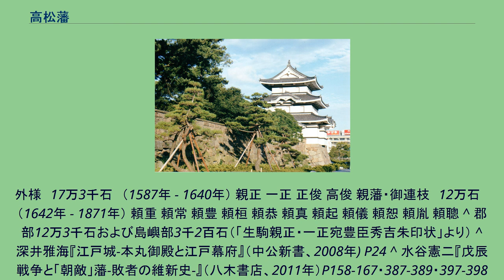高松藩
高松城月見櫓 高松藩（たかまつはん）は、江戸時代前期には讃岐国（現在の香川県）を領有し、江戸時代中期より半国の東讃地域を領有した藩。
生駒家の代は讃岐一国を領していたが、松平家（高松松平家）の代になり半国の東讃地域を領した。
藩庁は高松城（現在の高松市）。
四国平定後の天正15年（1587年）、生駒親正が豊臣秀吉から讃岐1国、12万6千200石（のち高直しで17万3000石）を与えられたことに始まる。
親正の子・一正は慶長5年（1600年）の関ヶ原の戦いにおいて東軍に加担したため、戦後に所領を安堵された。
しかし、第4代藩主・高俊の代の寛永17年（1640年）にお家騒動（生駒騒動）により改易され、出羽国矢島藩に転封された。
その後讃岐国は一時、隣国伊予国の3藩、西条藩主・一柳直重、大洲藩主・加藤泰興、今治藩主・松平定房により分割統治された。
寛永18年（1641年）、西讃地域に山崎家治が入り丸亀藩が興った。
寛永19年（1642年）、東讃地域に常陸国下館藩より御三家の水戸徳川家初代藩主・徳川頼房の長男・松平頼重が12万石で入封し、東讃地域に高松藩が成立した。
頼重は入封にあたり、幕府より西国諸藩の動静を監察する役目を与えられたという。
高松松平家は水戸徳川家の分家（御連枝）であるが、彦根藩井伊家・会津松平家と共に代々江戸城の伺候席が溜詰（最も将軍の執務空間である「奥」に近い）であり、将軍の政治顧問を務める高い家格を有していた。
頼房は兄である尾張藩主・義直・紀州藩主・頼宣に先だって男子をもうけたことを憚って、長男の頼重ではなく三男の光圀を水戸藩主に立てた。
しかし、光圀は後嗣を頼重の子である綱條に譲り、自身の子である頼常を高松藩主に据えた。
松平氏は入封当初より、高松城下に水道を引き、灌漑用に溜池を造るなど、水利の悪い讃岐の地を整備した。
また、塩田開発を奨励した。
藩財政は江戸後期に至るまで比較的安定していたが、幕末には財政は逼迫した。
松平氏第5代藩主・頼恭は将軍吉宗の薬や農産物の国内生産の研究を奨励するとの方針に添う形で城下の栗林荘（現在の栗林公園）に薬草園を作らせた。
ここには藩内の優秀な学者を招聘したがその中には平賀源内もいた(初代薬坊ではない)。
また、この薬園初代薬坊(学長)の医師である池田玄丈に砂糖の研究を指示したがその研究は弟子の向山周慶によって実を結び、白糖の製造を可能にした。
これにより塩・綿と並ぶ讃岐三白の一つである讃岐和三盆糖の製造技術が確立し、現在も香川県の名産品の一つとなっている。
9代藩主頼恕は久米通賢を登用し、坂出の浜辺に日本最大級の塩田を開発した。
江戸時代における高松藩での白砂糖と塩の生産量は全国一となっている。
幕末は宗家である水戸藩が尊皇に傾く中、溜詰という幕府の政治指導する立場にあり、しかも同じ溜間詰という関係から井伊直弼の娘弥千代を藩主・頼聰の正室としたため、苦しい立場に立たされた。
結局、慶応4年（1868年）の鳥羽・伏見の戦いでは旧幕府方に就いたため、朝敵となった。
高松藩の庇護を受けていた京都の興正寺は高松に使者を派遣し、責任者の処罰を行って新政府に謝罪することを勧めた。
そこで、家老2名を切腹させて恭順の姿勢を示すことになり、藩主・頼聰も浄願寺にて謹慎、同様に前藩主松平頼胤も江戸にて謹慎した。
一方、土佐藩を中心とする討伐軍は丸亀藩・多度津藩を従えて高松に向かっていたが、高松藩と縁戚である徳島藩が協力に消極的で、松山藩討伐にも兵力を割く必要があった土佐藩や整備されていない丸亀・多度津両藩では攻略困難と見込まれたところに高松藩が恭順の見通しであることが判明し、1月20日に高松城は無血開城されると、ただちに同城に入って接収を完了させた。
興正寺などの取り成しによって2月には藩主・頼聰に上京・謝罪が命じられ、土佐藩も高松城を返還して撤退した。
その結果、4月15日に新政府への軍資金12万両の献上と引換に宥免された。
ところが、この一連の動きに対する藩内の不満が高まり、明治2年（1869年）9月に尊王派の松崎渋右衛門が暗殺され、頼聰以下の藩首脳はこの事件を、松崎が新政府への反逆の企てが発覚したことによる自殺として届け出た。
だが、松崎と知己である木戸孝允らはこれを疑い、弾正台に再調査を命じる。
その結果、藩内保守派による殺害と判明し、藩主頼聰は明治4年（1871年）7月に閉門処分を命じられるなど、多くの藩士が処分された。
その...